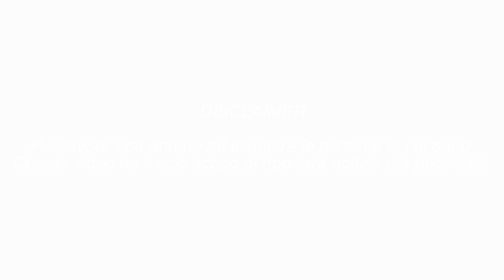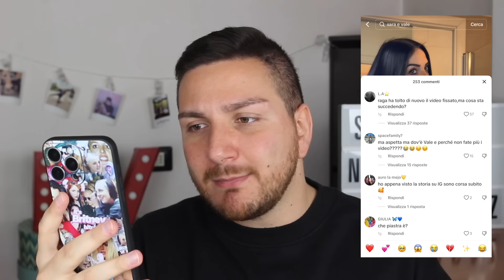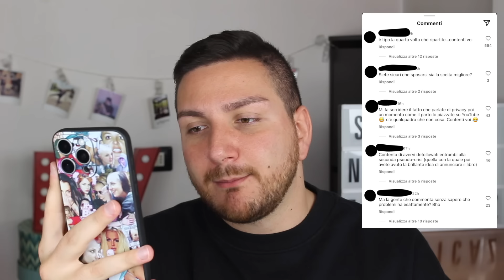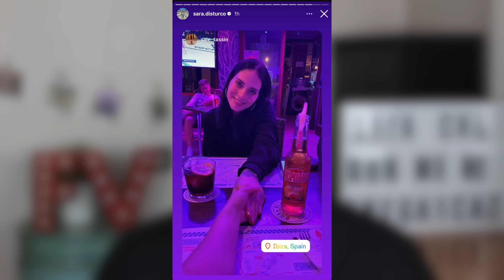LA SPACE FAMILY È in CRISI? ARIENNE MAKEUP INSULTATA per IL SUO FISICO !!! - TG TUBE #59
La Space Family è in crisi? Arienne Makeup è stata insultata per via del suo fisico.